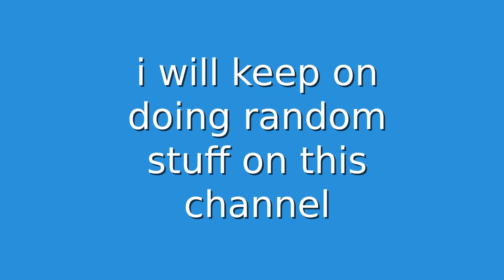100 subs, woo!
Fr, it's really cool to actually achieve this.